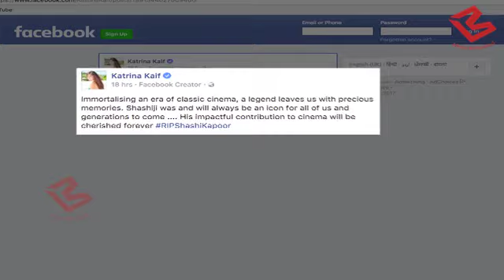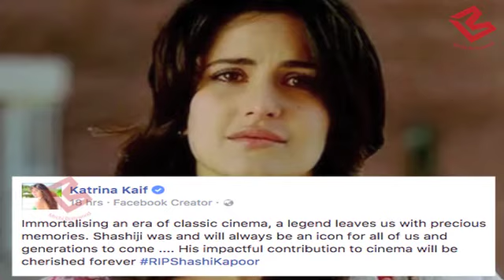Katrina Kaif ने Shashi Kapoor पर लिखा यह भावुक Post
Katrina Kaif wrote a heartfelt message for the late Shashi Kapoor, on Facebook. She wrote, "Immortalising an era of classic cinema, a legend leaves us with precious memories. Shashiji was and will always be an icon for all of us and generations to come... His impactful contribution to cinema will be cherished forever RIPShashiKapoor."